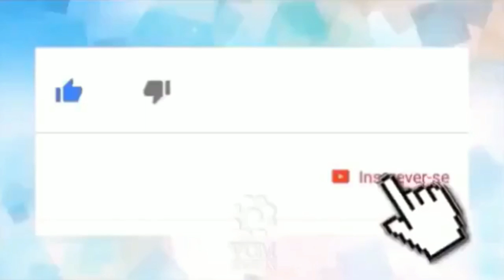Fátima Bernardes comete erro absurdo ao vivo na Globo e é obrigada a se retratar em rede nacional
👀1⃣2⃣3⃣👀▁▂▃▅▆██████▆▅▃▂▁

*🗣Fátima Bernardes comete erro absurdo ao vivo na Globo e é obrigada a se retratar em rede nacional: “Perdão”*

         _*🤳A apresentadora do Encontro com Fátima Bernardes da Globo, comete erro histórico e vira motivo de piada*_